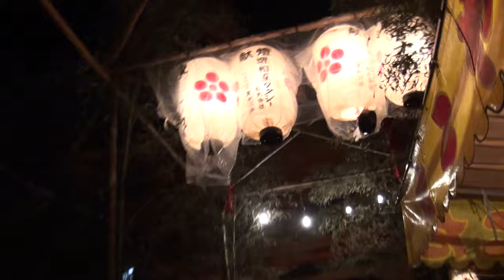美女福娘 2016年１月10日 宵戎 商売繁盛祈願堺戎神社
昨晩は遅く参拝、
福娘が初登場＾＾